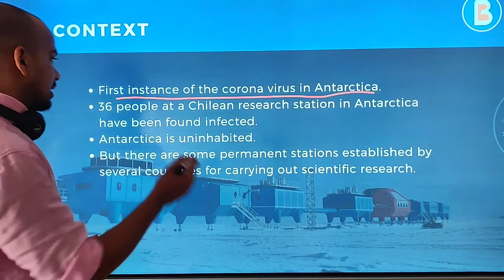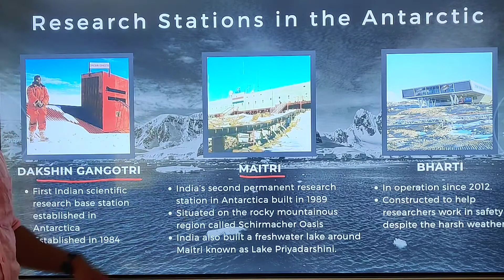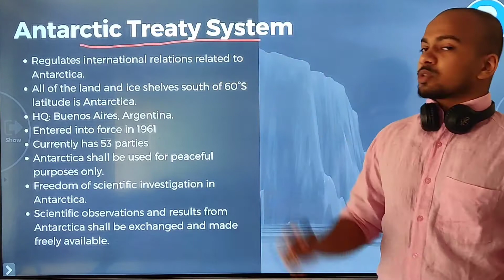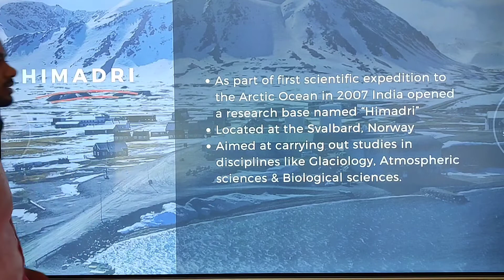Indian Research Stations in Antarctic | Believers IAS Academy | Top IAS Academy in Bangalore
Believers IAS Academy being in the list of top ten IAS coaching in Bangalore presents a video on Analysis of Current Ongoing News related to UPSC. World Bank is the chosen topic of this video.